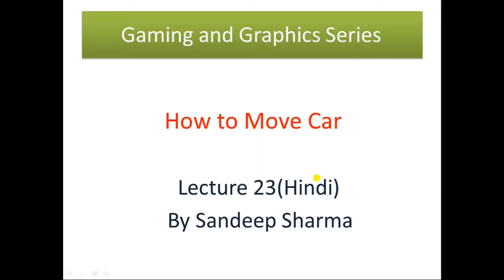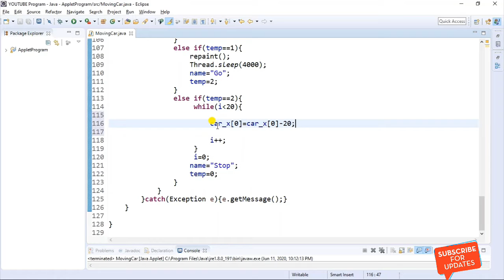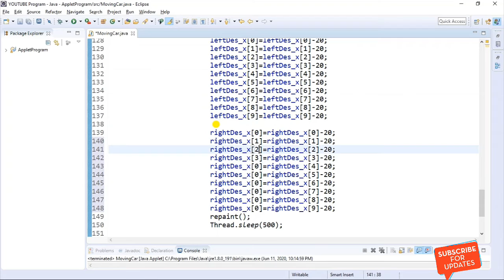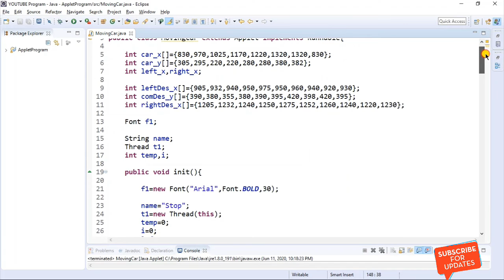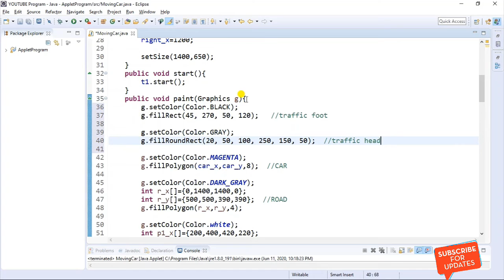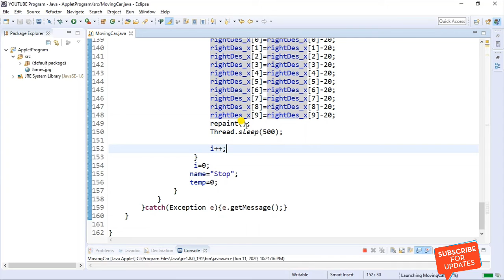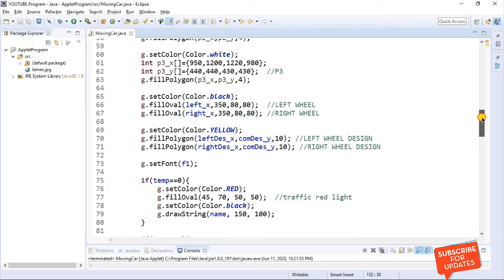Gaming and Graphics in JAVA Lecture 23 - Hindi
Friends, Aaj ki is Video mein mene apko bataya hein ki kaise aap CAR ko MOVE kara sakte ho Threading ke dwara OR mene aapko Step by Step bataya hein ki kaise aap pehle CAR ko move karate ho or fir uske wheels ko kaise move karaya jaye or Wheels ke saath Desighn ko bhi kaise move karaye.